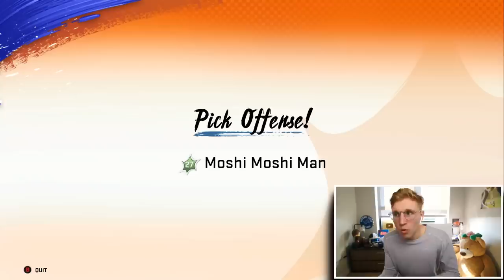Superstar KO Got a HUGE Update...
magicians are back baby, rpo peak zone bubble is BACK baby. lets get stoopid